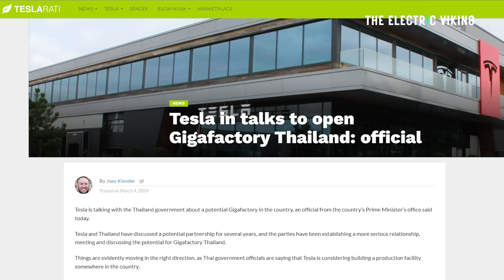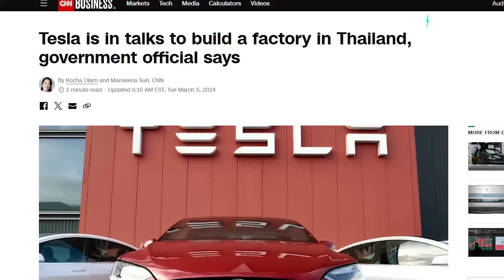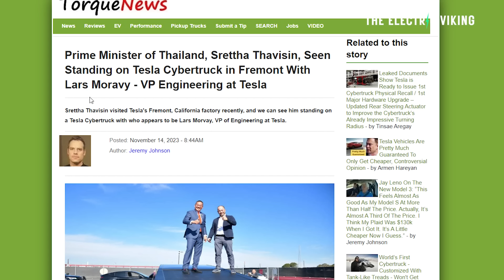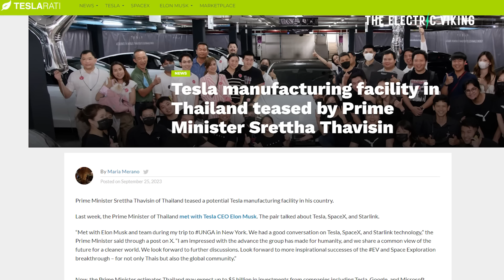Tesla highly likely to build next Gigafactory in Thailand for RHD vehicles